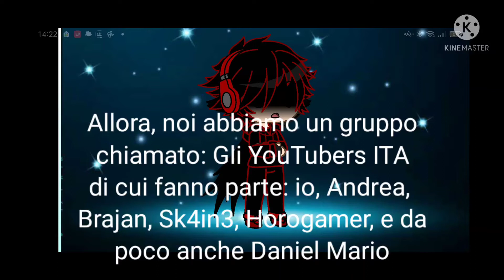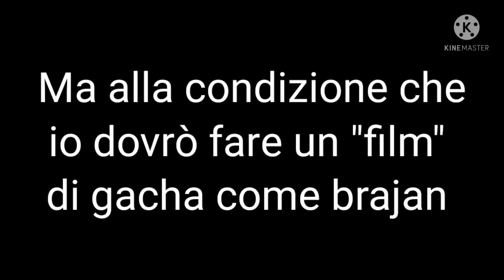Cosa sta succedendo con Brajan? (Finito Bene) /Gacha Club/ ITA